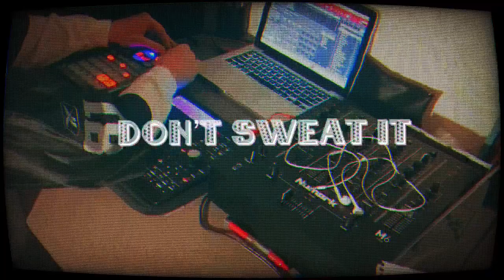efdeegotbeats - Don’t Sweat it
Yet another jam session on the SP/MPC

Master link for my new instrumental album